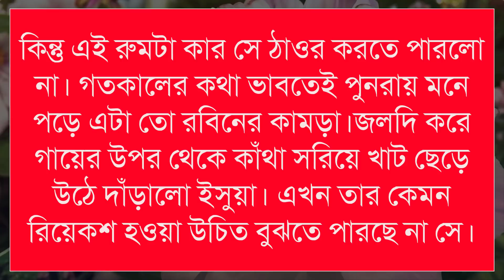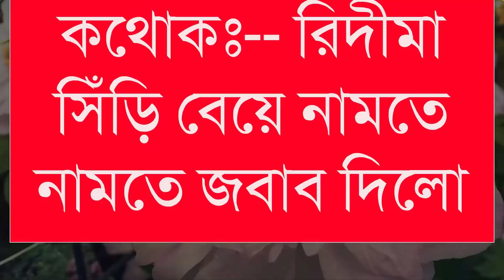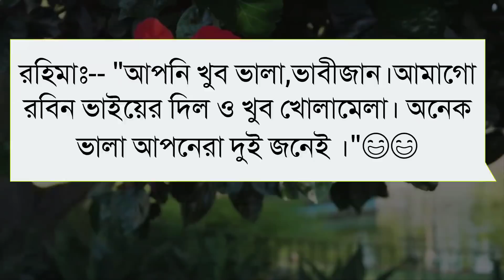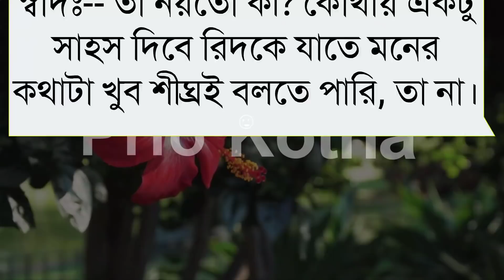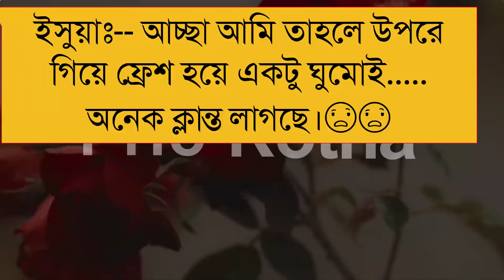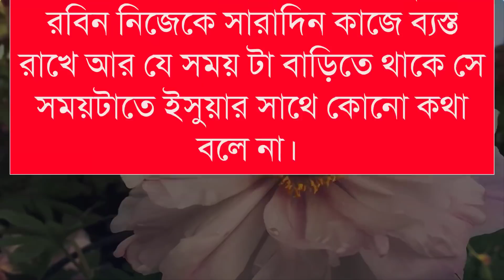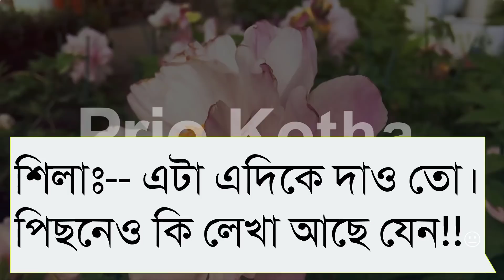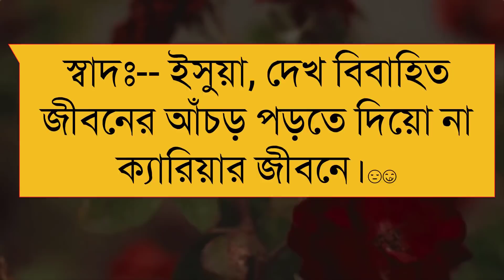সিনিয়র জীবনসঙ্গী - Senior Life partner||part-6||Cute Love Story||Ft: Priyanka&Ashik&Anu||Prio Kotha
সিনিয়র জীবনসঙ্গী - Senior Life partner||part-5|| Cute Love Story||Ft: Priyanka&Ashik&Anu||Prio Kotha

 ♪♪: কন্ঠ দিয়েছেন: আশিক প্রিয়াঙ্কা,  মাফি, স্বপ্নীল, সুনিপা , শোভা , আলো, জুথি, মিম, অনুভব,সজীব, আকাশ, মিষ্টি,সাজিদ, নীল, গোপাল, কর্ণ, জীবন , রহমত, মোনা, পায়রা, কেয়া,প্রীতি,অপরিচিতা ...

   ◆ Script : Imran
   ◆ Script Modified :  Prio Kotha Team
   ◆ Audio Mixing :  Shopnil